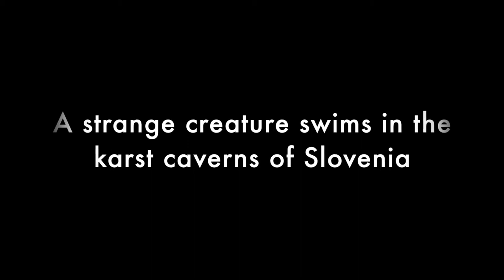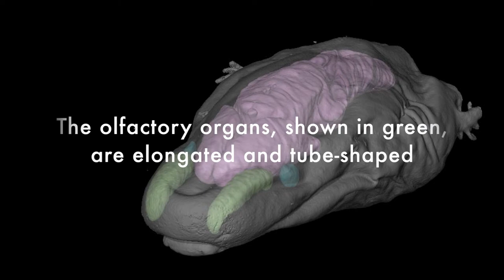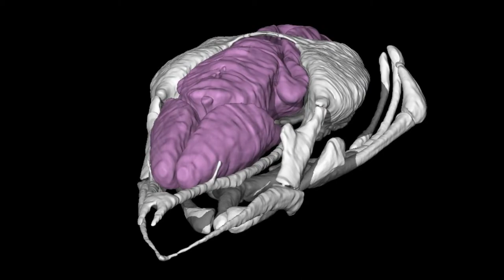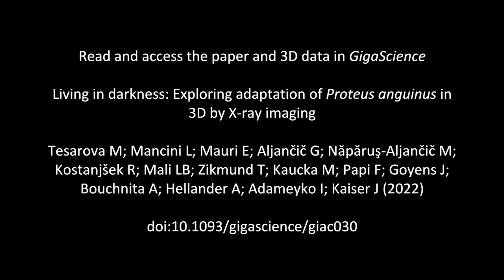Visualizing a sightless world: 3D Imaging of the Proteus reveals adaptation for life in the dark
A showcase of evolutionary designed sensory organs is revealed through high-resolution images of the head of the exclusively cave-dwelling blind salamander, Proteus anguinus. The work, carried out by an international collaboration led by Czech scientists Jozef Kaiser and Marketa Tesarova, used X-ray computed microtomography to produce stunning 3D reconstructions of the soft tissue in the head of the proteus. The research has been published in GigaScience, which includes colorized 3D reconstructions in an easy-to-explore online models as part of the article. Here is a video summary of that work.

Read the research in GigaScience:
Tesařová M et al. Living in darkness: Exploring adaptation of Proteus anguinus in 3D by X-ray imaging. Gigascience. 2022 11: giac030. doi: 10.1093/gigascience/giac030.